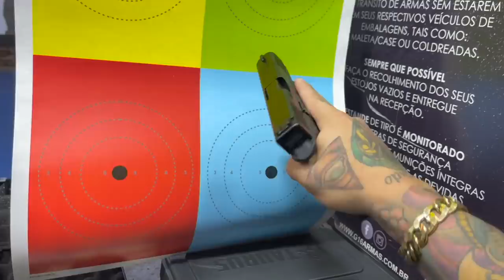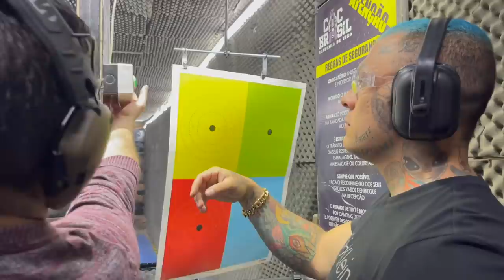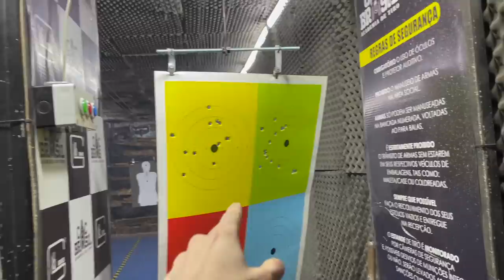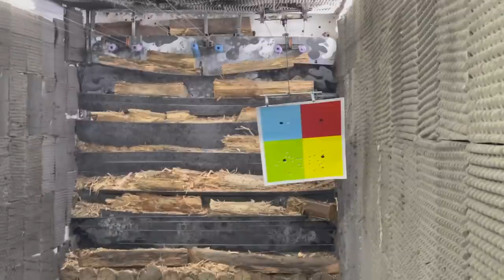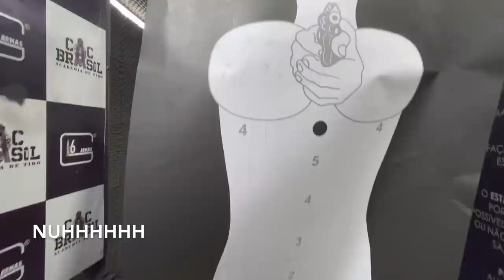MINHA NOVA ARMA DE FOGO I GLOCK .40